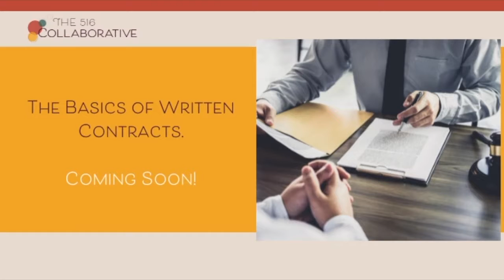The Importance Of Legal Matters In Our Business - Part 1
Join me and Nicole Cheri Oden as we dig deep into why legal matters are important to small and large businesses alike.

Protecting yourself and giving your business some self-love in the form of contracts is more important than I ever thought it could be!💥

Do you have contracts set up to protect you and your business?